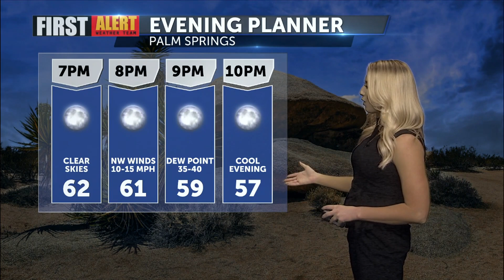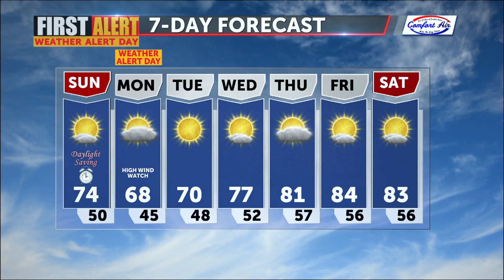First Alert Weather Alert Day: Damaging winds Monday